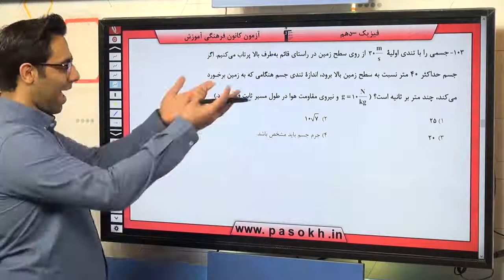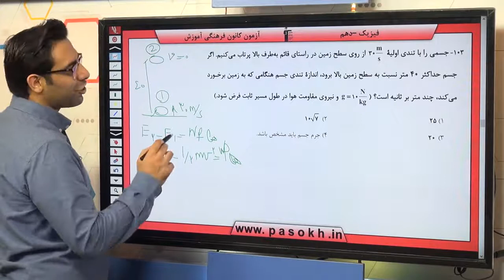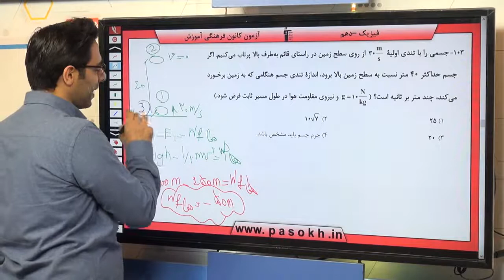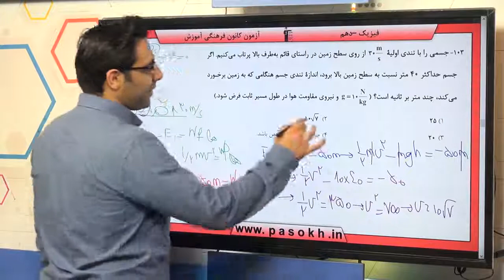پایه دهم تجربي فيزيک 1 کار،‌انرژي و توان کار و انرژي دروني سوال 103 درصد پاسخگویی 28